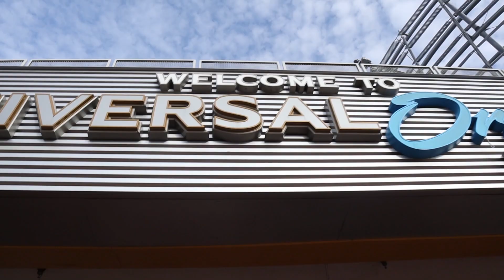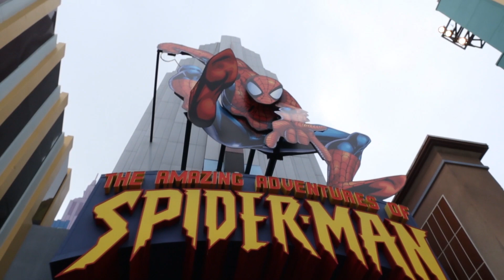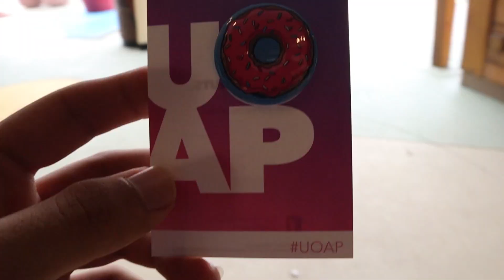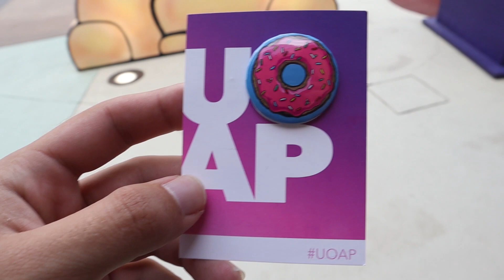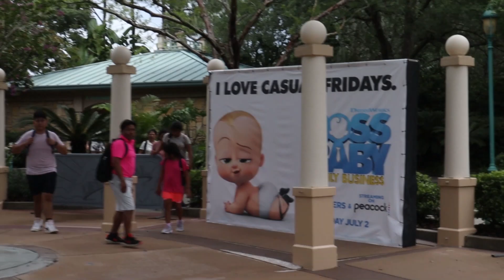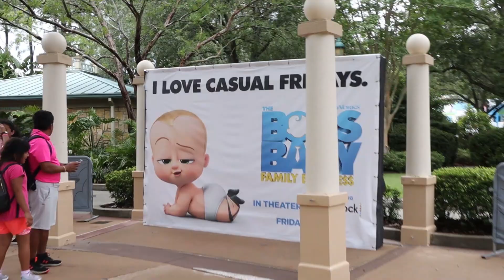HUGE Halloween Horror Nights News! | Active HHN Construction! | And Riding Water Rides at Universal!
Hello Everyone!
We tried doing all of the water rides and ride some coasters but the weather put a halt to our plans. We went over many of the current updates around the resort and covered the latest news and rumors for Halloween Horror Nights as well! We got a new house announcement and saw some active construction going on too!